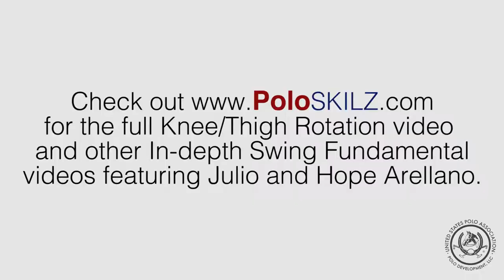(Teaser) In-Depth Swing Fundamental: Knee/Thigh Rotation & Counter Balance | Julio & Hope Arellano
Be sure to check out for a complete video library and access to all your Polo Development online resources.